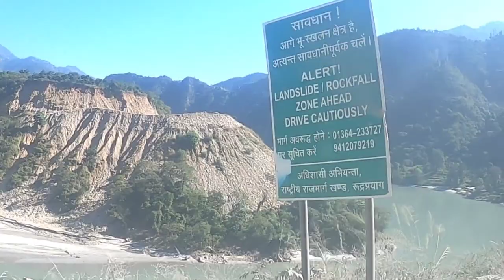Haridwar to Sonprayag by bus Travel || Haridwar to Sonprayag bus Yatra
Rishikesh to kedarnath by road
Haridwar to kedarnath Bus
Haridwar to Sonprayag Bus time
Haridwar to Sonprayag Bus
Haridwar to Sonprayag bus Yatra information
Haridwar to Sonprayag Tour Guide
Haridwar to kedarnath Tour Guide information
Haridwar to kedarnath dham Yatra Bus Information
Haridwar to Sonprayag yatra information, Haridwar to kedarnath dham bus travel information
Rishikesh to Sonprayag bus Yatra information

My YouTube channel Second